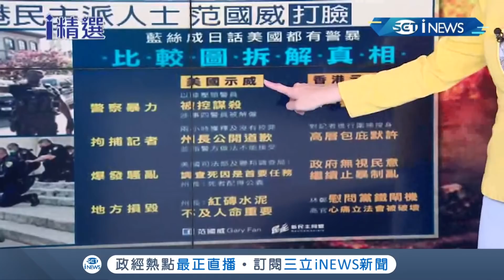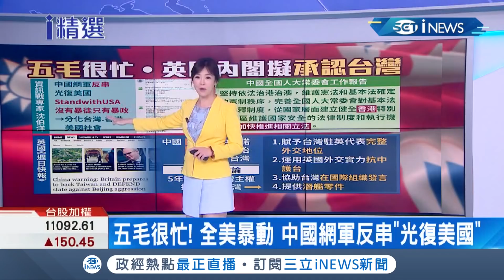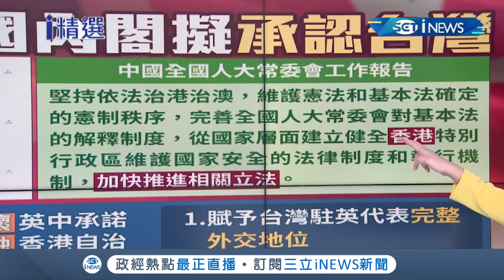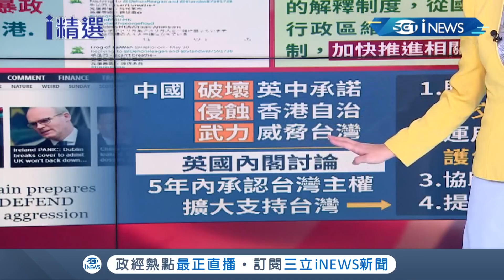美國"挺黑浪潮"轉趨暴力！警察執法過當引各國抗議聲浪四起 揭美.港鎮壓四大差異│主播 苑曉琬│【國際局勢。先知道】20200601│三立iNEWS